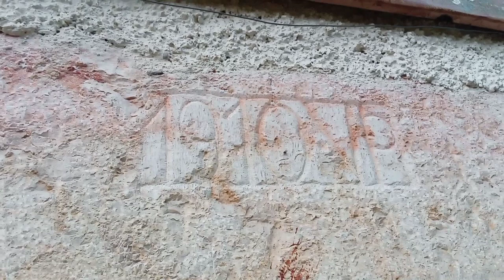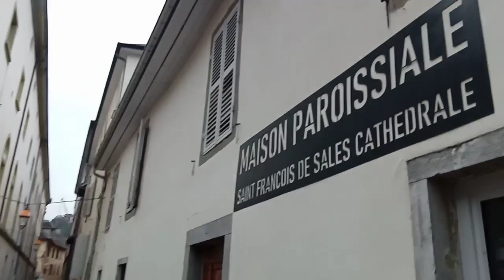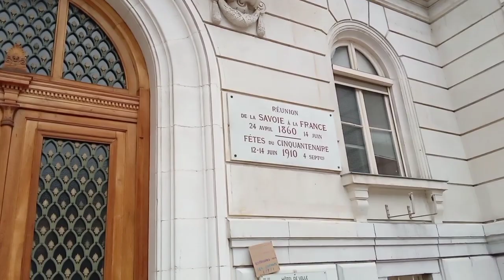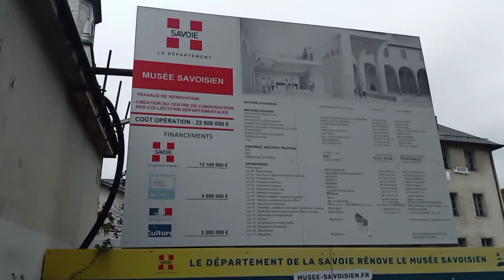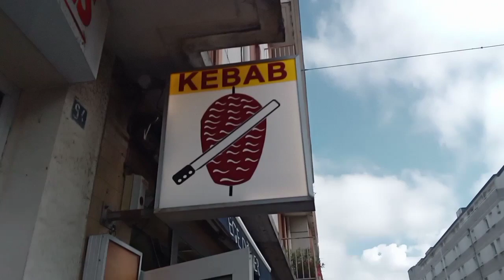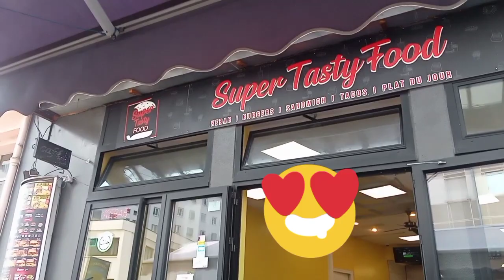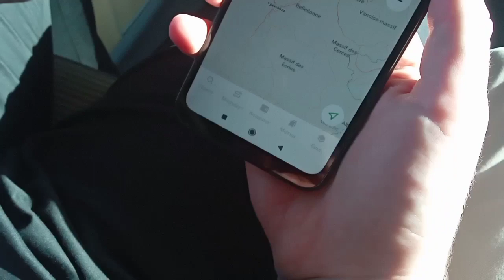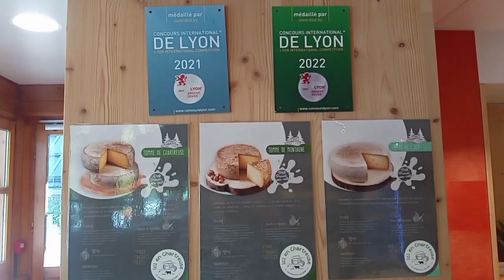Из России во Францию | Запросили убежище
Отец режиссёр и сын музыкант и гребец. Рассказываем о нашей повседневной жизни во Франции.